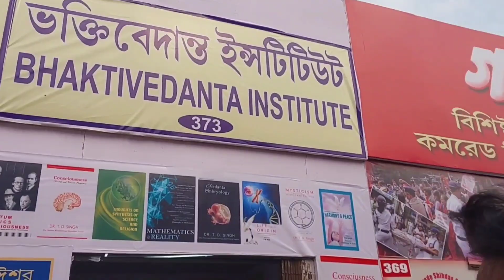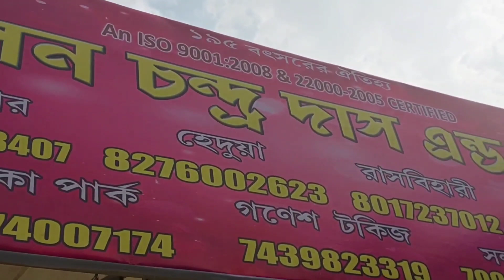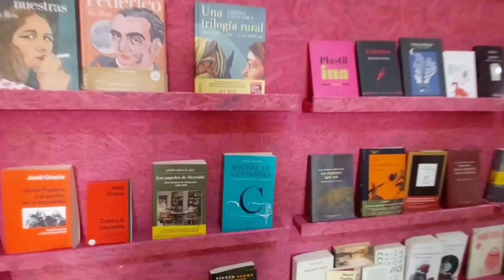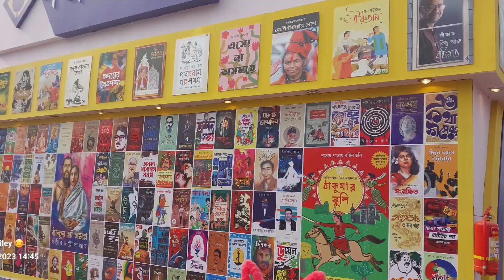46 Tama Aantarjatik Boi mela uthsab..myvoice bookfair #2023.. //kemon laglo